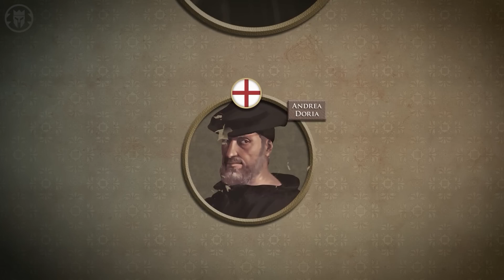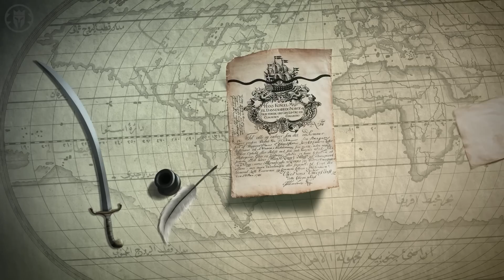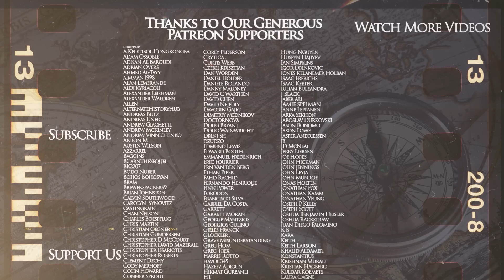Ottoman Pirates - Armies and Tactics DOCUMENTARY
You can get a limited in-game starter pack with my creator code [GOGKings] to get a chance to win Amazon Gift Cards!

Kings and Generals historical animated documentary series on the history of the Ottoman Empire continues with a video on the Ottoman pirates as we look at how the famous corsairs operated, how they were connected to the sultan's authority and their deed in the late medieval-early modern eras.

The script was researched and written by historian Emrah Safa Gürkan, check out his youtube channel
The video was made by Yağız Bozan and Murat Can Yağbasan and was narrated by Officially Devin